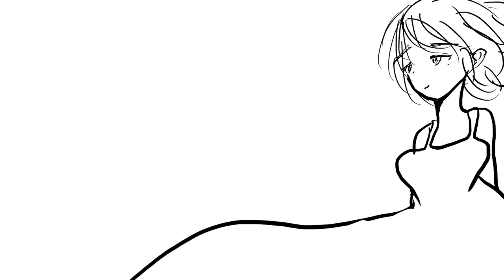Summer Hentai Dreams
I know the YouTube rules. It sucks.